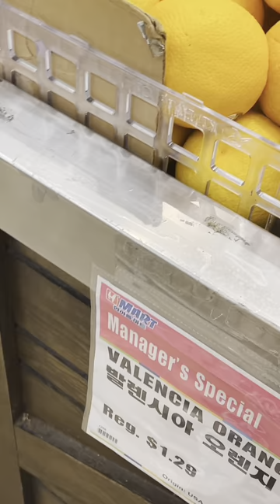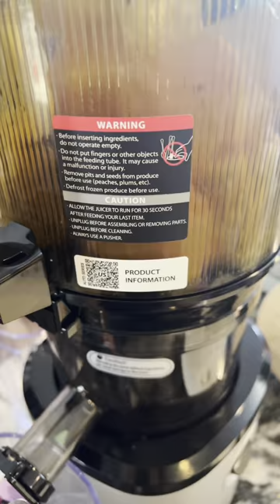HMart for Fruit & Immunity Boost Juice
A little shopping at HMart for Re-Up on fruit and making my kids’ favorite juice!